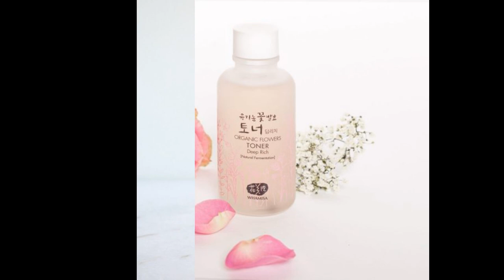Top 7 loại “nước thần” dưỡng da làm mưa làm gió hiện nay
“Nước thần” dưỡng da được các tín đồ làm đẹp phát sốt trong thời gian gần đây. Không biết “nước thần” dưỡng da là gì? Thực chất “nước thần” dưỡng da là dòng sản phẩm essence. Loại tinh chất có các thành phần dưỡng chất phong phú mang lại những công dụng lớn như cấp ẩm; nuôi dưỡng da từ sâu bên trong; làm mờ vết nhăn; ngăn ngừa lão hóa; làm sáng da, v.v… Tuy không phải là loại nước thần có thể cải lão hoàn đồng, nhưng tác dụng dưỡng da của nó thì nó hoàn toàn xứng đáng với danh hiệu “nước thần” dưỡng da.

1. Ohui Age Recovery Essence Baby Collagen (2,5 triệu đồng/45ml)
Loại “nước thần” dưỡng da Hàn Quốc đầu tiên được xướng tên chính là Ohui Age Recovery. Dòng sản phẩm chuyên biệt của hãng mỹ phẩm nổi tiếng Ohui chuyên dành cho da lão hóa; giúp cải thiện độ đàn hồi; săn chắc cho da. Ohui Age Recovery Essence có chứa Baby Collagen; giúp cải thiện bề mặt da tốt hơn những loại collagen bình thường khác; thúc đẩy da tự tái tạo, phục hồi cấu trúc da bị hư tổn.

nước thần dưỡng da
Ohui Age Recovery Essence Baby Collagen cải thiện độ săn chắc cho da lão hoá
2. Tata Hydrating Floral Essence (2 triệu đồng/125ml)
Đây là loại “nước thần” dưỡng da có chứa thành phần chính được chiết xuất từ nước lô hội dịu nhẹ. Trong thành phần của sản phẩm có đến 20 loại chiết xuất thiên nhiên từ lavender, củ cải đường… Đều có nguồn gốc từ thực vật hữu cơ, vô cùng an toàn, lành tính cho da. Chứa hyaluronic acid ngăn ngừa các dấu hiệu lão hóa, giúp dưỡng ẩm cho da.

Tata Hydrating Floral Essence dịu nhẹ với chiết suất thiên nhiên
3. Một trong những “nước thần” dưỡng da đầu tiên – SK-II Facial Treatment Essence (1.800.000 VNĐ/75ml)
Đây là thương hiệu mỹ phẩm nổi tiếng hạng sang với khách hàng toàn là những ngôi sao nổi tiếng nh, Kate Bosworth, Cate Blanchett v.v… SK-II đã nghiên cứu thành công và cho ra đời chủng nấm lên men Pitera; là thành phần nổi tiếng quan trọng trong các sản phẩm của hãng mỹ phẩm này. SK-II Facial Treatment Essence có chứa đến 90% Pitera điều đó có khả năng giữ ẩm; nuôi dưỡng và hỗ trợ tái tạo tế bào da; cải thiện kết cấu làn da; đồng thời làm da căng bóng khoẻ mạnh.

4. Kiehl’s Iris Extract Activating Treatment Essence (khoảng 1,3 triệu/200ml)
Các sản phẩm hãng Kiehl’s nổi tiếng bởi các thành phần từ thiên nhiên, lành tính vô cùng dịu nhẹ, có tác dụng rất tốt với da. Trong đó Kiehl’s Iris Extract Activating Treatment Essence nước thần dưỡng da này được chiết xuất từ loài hoa diên vĩ là dòng sản phẩm được rất nhiều các quý cô Trung Quốc, Hàn Quốc, Thái Lan ưa chuộng trong khoảng 2 năm trở lại đây. Sản phẩm gồm có 3 chức năng chủ đạo: dưỡng ẩm sâu, chống lão hóa và làm đều màu da.

5. Laneige Water Bank Essence ( khoảng 1 triệu đồng/60ml)
Thật là thiếu sót khi trong danh sách “nước thần” dưỡng da không có mặt của Laneige Water Bank Essence. Laneige hãng mỹ phẩm vốn nổi tiếng với khả năng cấp nước, làm dịu khiến làn da của bạn căng bóng khỏe mạnh tức thì. Riêng sản phẩm “nước thần” dưỡng da này hứa hẹn sẽ giữ độ ẩm tự nhiên của da đến 24h và cải thiện kết cấu da. Trong thành phần Laneige Water Bank Essence có chứa nước khoáng hydro giúp thẩm thấu sâu, cùng với nhiều loại dưỡng chất chiết xuất tự nhiên, ngăn chặn da bị mất nước, dầu thực vật giúp làm ẩm làm mềm.

Laneige Water Bank Essence ngăn chặn sự mất nước cho da
6. Missha Time Revolution The First Treatment Essence Intensive (879.000 VNĐ/125ml)
Là loại “nước thần” dưỡng da có thành phần từ nấm lên men giúp đẩy lùi các vấn đề dấu hiệu lão hóa, cải thiện làm lên tông da hiệu quả lên tới 120%. Sản phẩm mang tới 8 hiệu quả tuyệt vời là nâng cơ mặt; dưỡng ẩm vượt trội; săn chắc da; xóa mờ nếp nhăn; cải thiện màu da; làm dịu da; giúp da sáng hồng cũng như kiểm soát bã nhờn. Missha Time Revolution The First Treatment Essence Intensive xứng đáng là sản phẩm dưỡng da tuyệt vời.

7. Whamisa Organic Flowers Toner Deep Rich (khoảng 800.000 đồng/120ml)
Whamisa Organic Flowers Toner Deep Rich là sản phẩm thuộc thương hiệu Whamisa đến từ Hàn Quốc vô cùng nổi tiếng với những sản phẩm thiên nhiên lành tính và dịu nhẹ, an toàn với cả da nhạy cảm ngay cả khi đang mang thai. Loại “nước thần” dưỡng da này có khả năng dưỡng ẩm cao, làm mềm da, thẩm thấu sâu, thành phần lên men đem lại hiệu quả nuôi dưỡng và chống lại dấu hiệu lão hóa cho da.

Top 7 loại “nước thần” dưỡng da không thể thiếu Whamisa Organic Flowers Toner Deep Rich
Nếu bạn chưa dùng thử những loại nước thần dưỡng da này thì hãy sử dụng ngay đi. Vì công dụng nó đem lại trên làn da bạn là vô cùng tuyệt vời.